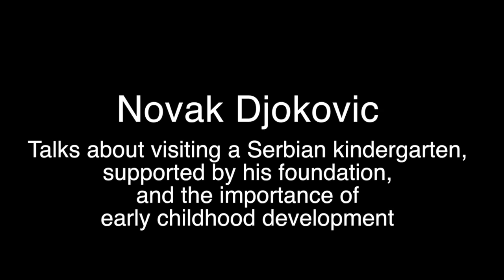Novak Djokovic and the World Bank: Serving Early Childhood Development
Men’s #1 tennis player Novak Djokovic talks about his visit to a kindergarten in Serbia, supported by his foundation, and the importance of working together with the World Bank Group to support early childhood education.